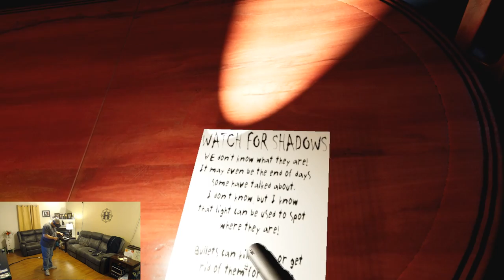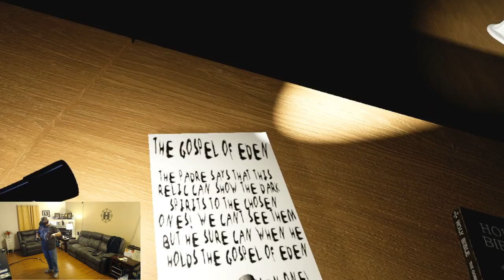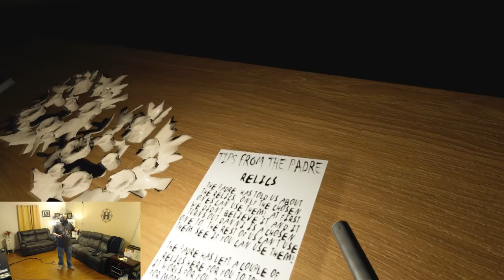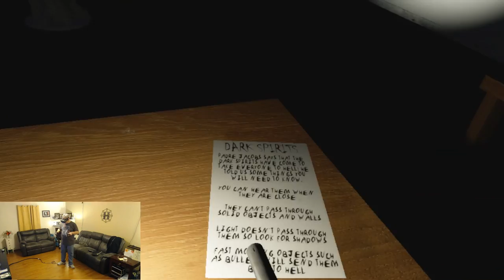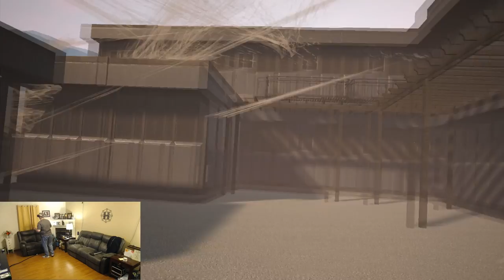Can I Survive The Dark World Of Reficul? Open World VR Survival Horror(Oculus Rift + Touch Gameplay)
So since it is Halloween I guess it's time to do a little horror on the channel. Today I am taking a look at the new open world survival horror title Reficul from Mad About Games Studios. Reficul is a survival horror game which has  been designed for VR and motion controllers only from the ground up. Mad About Games Studios has produced a horror game which does not have a single jump scare!  In the game there is a very different and unique enemy which does that job.  There are many unique aspects of the game such as full 2 handed freedom, real-time inventory, open world exploration, random enemies, and perma death plus a host of other cool features and effects.

Overall the game really nails the sense of dread and had me looking over my shoulder at every turn. The fact that Reficul is based around perma death really makes the player aware of their surroundings and the choices they will make while playing. This does tend to get a bit annoying after a while though and I really hope that the developers opt to add in a save state or at least a checkpoint system to keep the game flowing. There are also a few bugs with the movement system in the game. While I found it great that both free movement and directional teleportation are both enabled simultaneously in the game there were many areas where the free movement would get stuck and I would have to resort to the teleportation to move forward.

Even with the small bugs I found this to be a terrifying and enjoyable experience! Reficul is just releasing into early access so I feel with time Mad About Games Studios will be able to iron out these early issues and will create a great survival horror experience out of the foundation they have laid here. If you love VR horror games and want to experience this game for yourself make sure to head to the link below and grab a copy of Reficul.

PC Specs:
I7 7700K
GTX 1070
16GB 3200mhz Ripjaws

GameHard 4.0

UKRifter

ImmersiveGamer83

RealityCheckVR